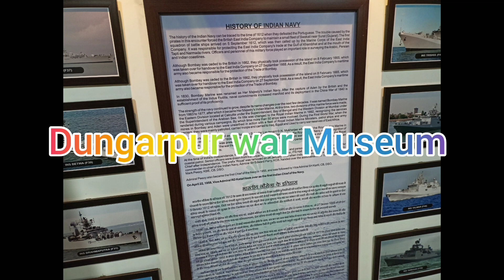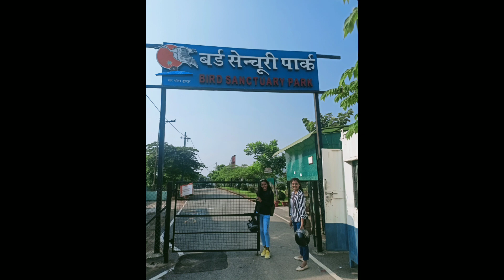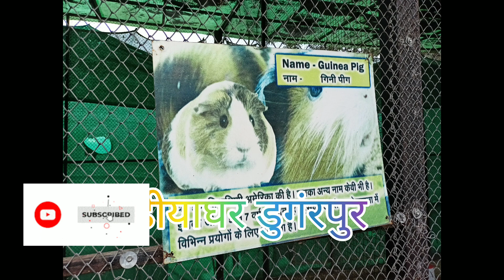डुगंरपुर के खूबसूरत नजारे/जुना महल /बादल महल /चीडिया घर